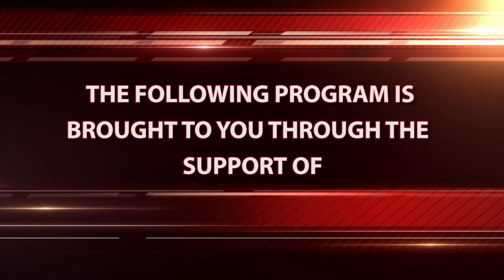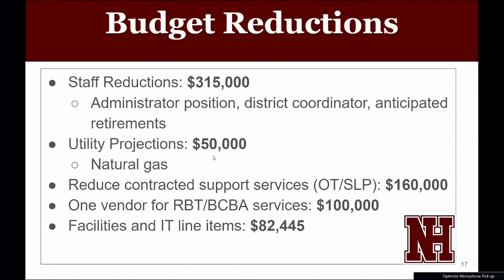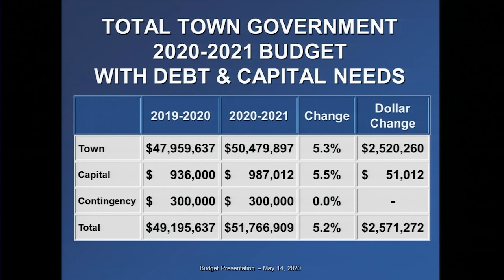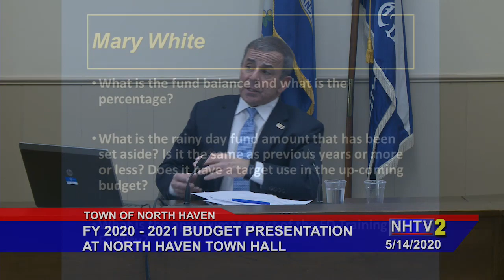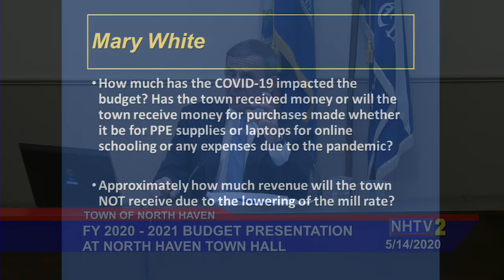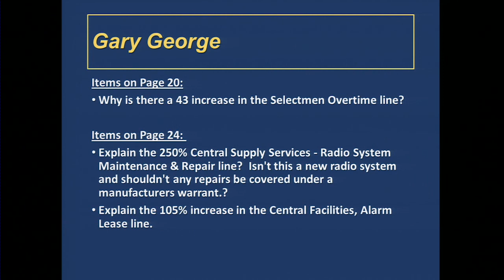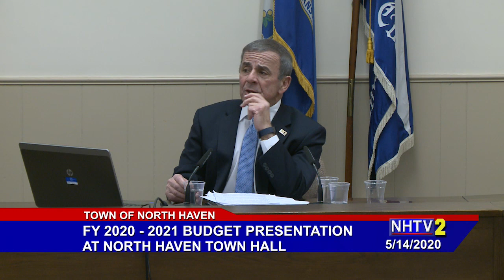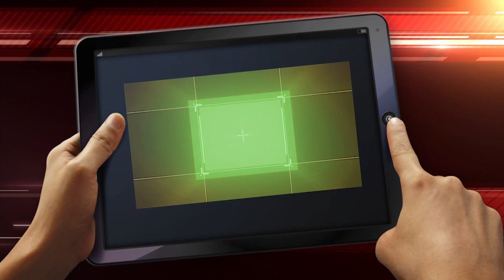Town of North Haven 2020-2021 Budget Presentation - 05/14/2020